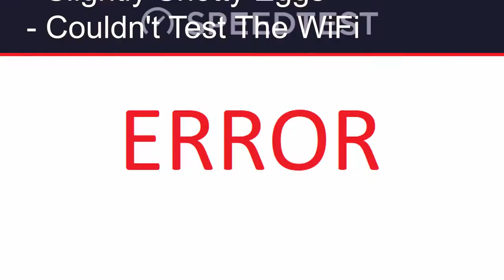Mr Brown's Restaurant Quickie at Cheap Charlie's, Soi Buakhao, Pattaya, Thailand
Restaurant Review of Cheap Charlie's Restaurant on Soi Buakhao in Pattaya, Thailand. This was the Small English Breakfast with an additional Banana Milkshake. They have a number of other options available also.